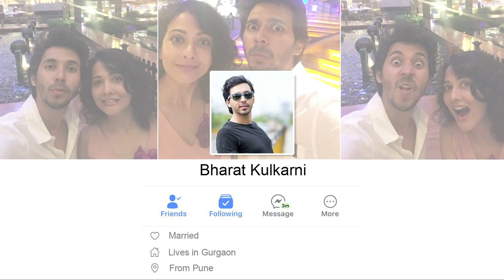What's Your Status | Web Series | Meet Bharat | Starring Abhay Mahajan | Cheers!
Cheers! Presents What’s Your Status, a web series of 3 different people, going through the 3 different phases of relationships - single, committed and married.

Marriage is a beautiful bond between people who love each other and want to spend the rest of their lives together. As newlyweds, you and your partner are excited about sharing your life with each other but then reality kicks in and you’re slammed with the barrage of things that change after you get married. For better or for worse, tying the knot can shift how you think, what you do, and how you feel in ways you may not expect.
This story is a fun take on the things that a married couple goes through.
Bharat’s (Abhay Mahajan) story is about what happens when a person technically ‘settles down'.

Cast: Manjot Singh, Kumar Varun, Naveen Polishetty,  Gurpreet Saini, Abhay Mahajan, Plabita Borthakur, Anisha Victor and Megha Burman.